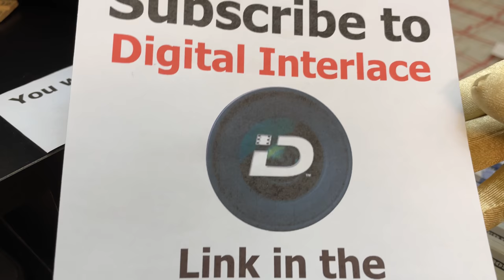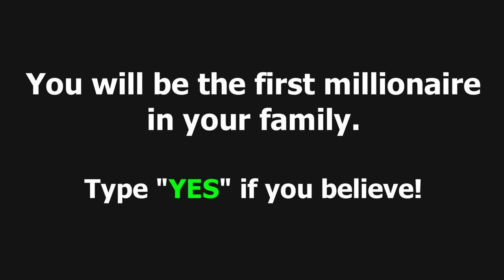$100,000 Cash in My Mainstays Student Desk ASMR (4K) | The Law of Attraction | Wealth Visualization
So today's SURPRISE SHOUTOUT goes to Digital Interlace. and let's get them to at least 500 subs and beyond.

So in today's wealth visualization video we visualize the very popular amount of money which is of course $100,000 cash. So whether your goal is to earn $100,000/year or to save up $100,000 or to get your stock portfolio to $100,000 or maybe you're super ambitious and your goal is to earn $100,000/month it really doesn't matter as this video here is to show you exactly what $100,000 in cold hard cash looks like! Whatever the $100,000 goal of yours is we all can benefit when we see and visualize our goals in it's physical form. Clarity is everything. The clearer we are with our goals the better. You don't wanna just say I wanna make a lot of money. You need to be very clear and specific. How much money do you wanna make? Is it $4,000/month, $5,000/month, $6,000/month, or maybe since your watching this video let's say your goal is you wanna earn $100,000/year. That mighty 6-figure income. So to achieve that $100,000/year income you would need to be earning $8,333.33/month. Now the question is how on planet Earth are you going to earn $8,333.33/month? Well you're definitely not gonna get there overnight. If you're not making that much money now then start out with a smaller goal and build up. In order to make that type of money you need to be in the right industry or just get extremely lucky. Now we're all lucky in many ways, but you don't wanna just sit there and hope you get lucky that your boss suddenly has a change of heart and decides to start paying you what you're actually worth... probably not gonna happen. Also, you're probably... well... most likely not gonna win the lottery either so don't waste time or money on that. But hey, buying a ticket here and there I guess doesn't really hurt you too much, but again you're most likely never going to win the lottery. So let's talk about our other option which is being in the right industry. Wherever you currently work you need to ask yourself does your job have good future earning potential? Is there anyone at your current job making really good income and if the answers are all no's then you need to start thinking more about your financial future and don't just let the days, weeks, months, and years pass you by. Everyday is a new opportunity to improve your skills and abilities. Now you may not think there are any opportunities out there for you. However, if that's what you currently believe that's what you will continue to get. You're not gonna find something that you're not looking for. So start looking for what you want. Think about it, if you don't believe something exists then as a sane person why would you waste your time and energy looking for it... since it doesn't exists right. The saying believe and achieve makes a lot more sense now doesn't it. If you don't believe then you most likely won't achieve, but if you do believe you have a way better shot at achieving that which you desire because you went looking for it since you believed it actually existed in the first place. When you believe that you can achieve something then great ideas will start coming to you at random.

Not that it matters as these videos are for inspiration, motivation, visualization, and law of attraction purposes only, but comment down below on whether you think the money shown here in this video is real or fake. As always, I can't wait to read the comments on this video LOL!!!

About This Channel:
• Welcome to the PhantomDrawing YouTube channel. My name is William and I'm mainly a YouTube product reviewer nowadays as I have done drawing and sketchbook tours in the past, but in 2018 I've become the most viewed and most subscribed prop money channel on YouTube. I unbox & review all sorts of products that capture my attention, but I now mainly focus on prop money since that's what most of my viewers wanna see and that's where the money's at haha.

• Phone Tripod Mount
• Tripod: Sony VCT-R100 (eBay)
• Tripod Extension Tube
• Ball Head Tripod Mount